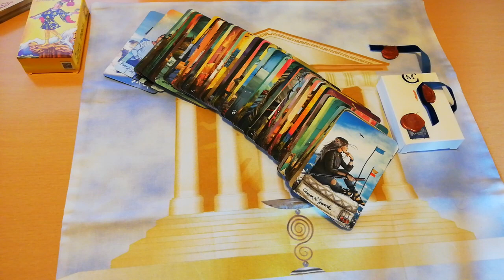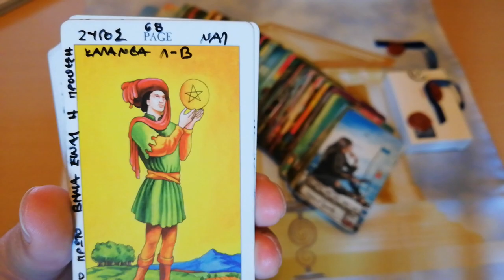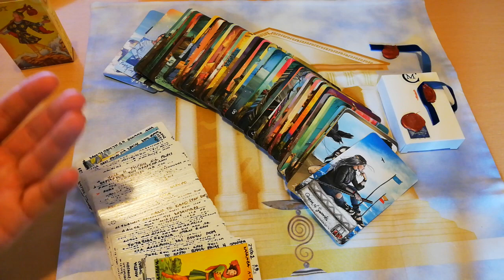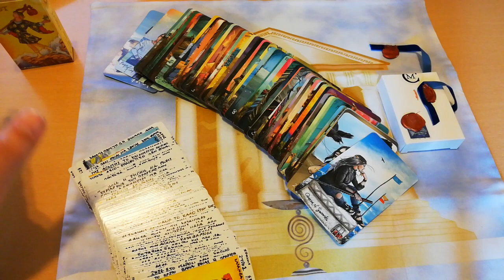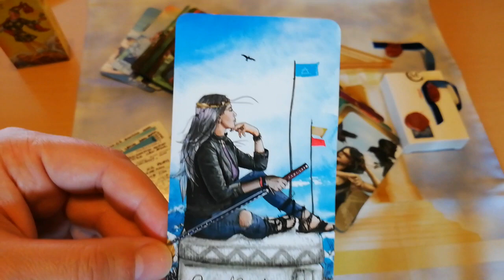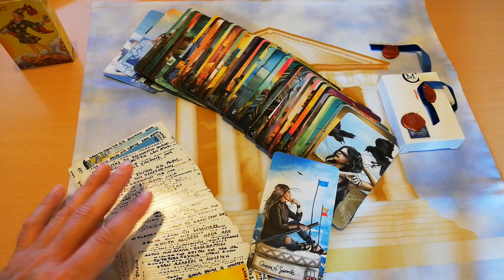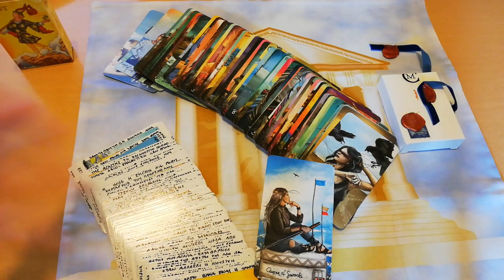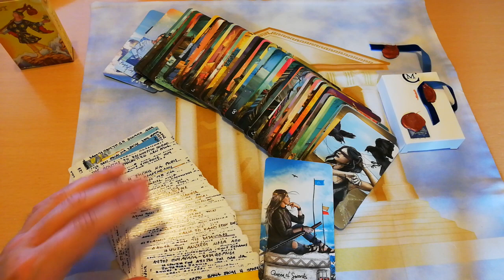ΠΩΣ ΛΕΙΤΟΥΡΓΟΥΝ ΤΑ ΤΑΡΩ ΤΙ ΠΡΕΠΕΙ ΝΑ ΠΡΟΣΕΧΟΥΜΕ Κάρτα Ταρώ|Card Tarot Reading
ΠΩΣ ΛΕΙΤΟΥΡΓΟΥΝ ΤΑ ΤΑΡΩ ΚΑΙ ΑΛΛΕΣ ΙΣΤΟΡΙΕΣ Κάρτα Ταρώ|Card Tarot Reading
Σε αυτο το βίντεο επεξηγώ κάποια πράγματα σχετικά με τα ΤΑΡΩ και την αστρολογία-την ενέργεια κλπ.

⏱️ΧΡΟΝΟΙ⏱️
00:00 ΑΡΧΗ

▬ Social Media ▬▬▬▬▬▬▬▬▬▬▬▬▬▬▬
Για Δωρεά και υποστήριξη

▬My Tags ▬▬▬▬▬▬▬▬▬▬▬▬▬▬▬

 "Track Title(s)''
Jay Man - OurMusicBox